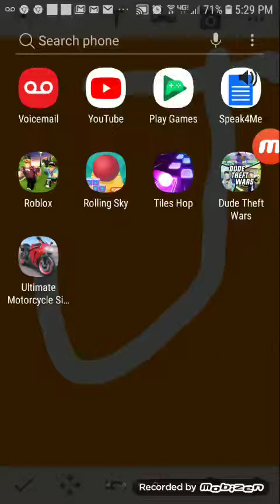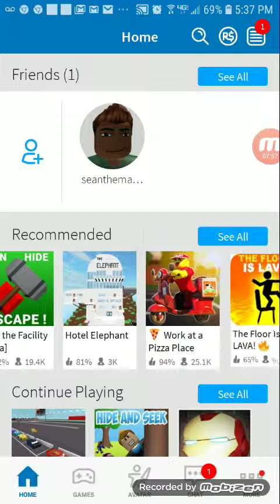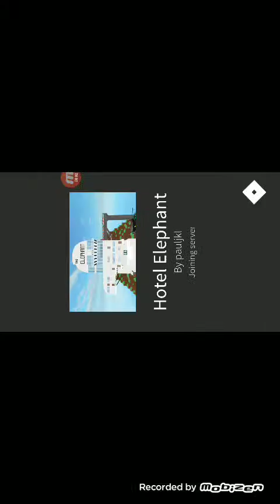Uwsumdisjsjajd nll fisJ3je